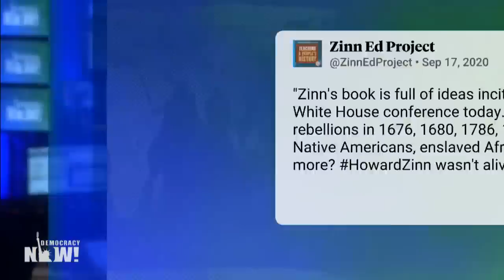Trump Calls Howard Zinn's Work "Propaganda." Hear the Legendary Historian in His Own Words.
This week President Trump described the work of the legendary historian Howard Zinn, who died in 2010, as "propaganda" meant to "make students ashamed of their own history." But Zinn believed the opposite, that teaching the unvarnished truth about history was the best way to combat propaganda and unexamined received wisdom. We air excerpts from a 2009 interview with Zinn in which he explained his approach to education. "We should be honest with young people; we should not deceive them. We should be honest about the history of our country," Zinn said.